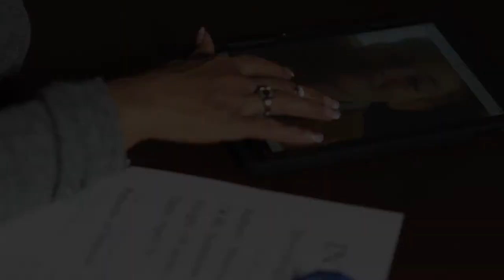Smoke Screen Trailer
Student suspense short film trailer. Smoke Screen. Coming Soon.

Starring: Teresa Tuttle, Timothy Tennant, Dakota Winch, Jessica Tupper, Monika Tupper, Jerry McKinney, Dan Bazile, Bryan Schuerlein, and Benjamin Schuerlein

2017 Copyright Pierre Poulin

Music Credits Audio Blocks
Smoke Video Credit Videezy.com